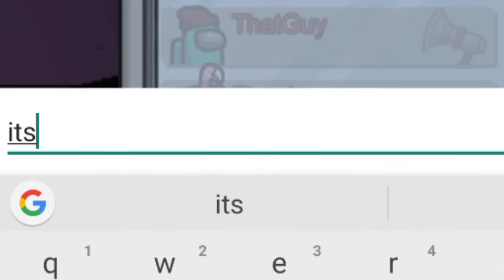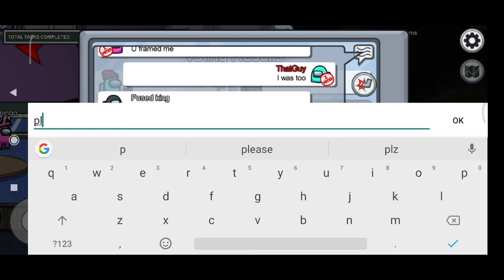Framing some random dude in among us..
Pro Framing in among us,its kinda funny cuz
Idk why the hell were they even standing there lmao